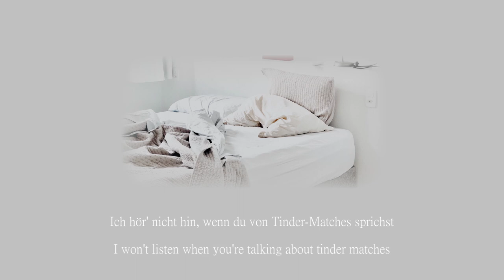RYO AI GERMAN | Mathea - 2x | TUNING - WIP | SYNTHV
sharkesha is pissed
★ Credits:
★ SVP -  me, midi by @nearsgarden
★ Song -  Mathea
★ Mix - ryu
★ Tuning - ryu
★ Video - ryu
★ Voice:
★  - RYO AI